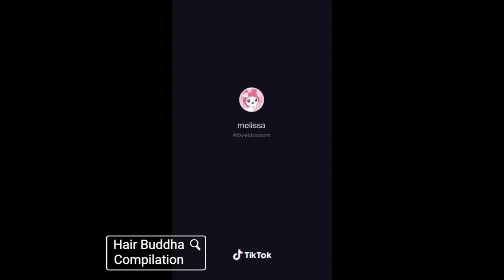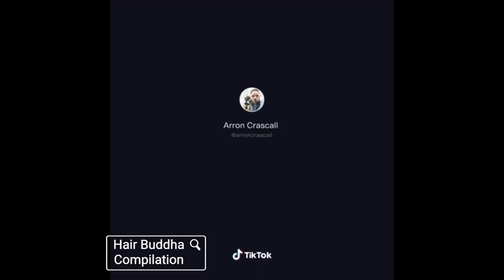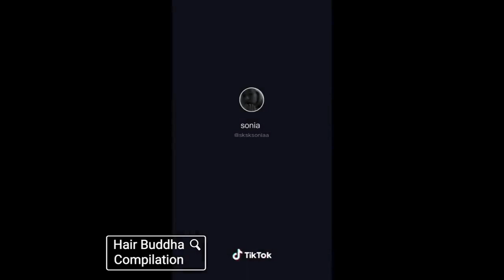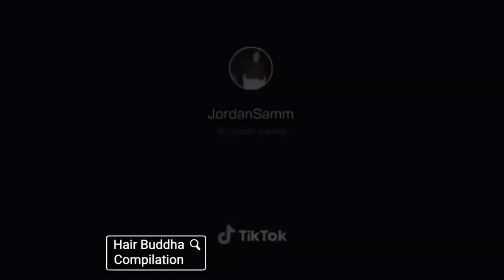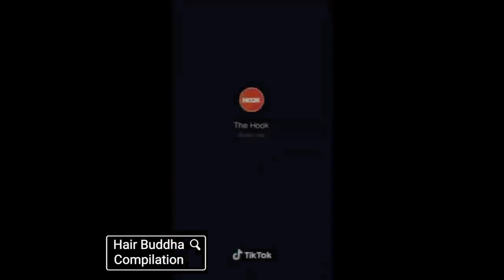Try not to chuckle, Tik Tok Hair Fails